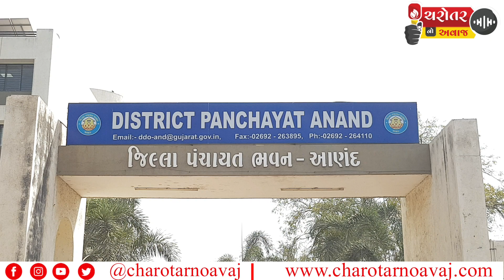આણંદ જીલ્લા પંચાયતની સામાન્ય સભા યોજાઈ!! કરોડોના વિકાસ કામો સર્વાનુમતે મંજૂર!!